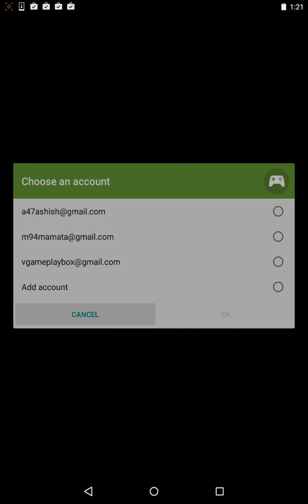Mr. Muscle (By Flow Studio) iOS / Android Gameplay Video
"It looks like Mr. Muscle could be a new and addictive take on the one tap genre." - Pocket Gamer
"Mr. Muscle won’t eat up hours of your time, but it’s a rather well-made distraction." - 148Apps
"The comedy approach is nice, the soundtrack is great. If you like getting frustrated or challenging yourself to the next high score, then this is your game." - Android Community

Ahoj! My name's Gustav Fristensky, but you can call me Mr. Muscle. What, you've never heard of me? I'm a legendary Czech wrestler -- a professional European champion -- a symbol of strength in my country! I was born in 1879 in a small village near Prague. Over my career I won almost 10,000 fights, the first when I was just 19 and the last as an old man of 72. But enough chit-chat... let's get back to training! Help me slice these bricks and keep my balance as long as possible.

Mr. Muscle is a fast-reaction game for players with witty reflexes who enjoy challenging and hard-core gameplay. If you are not afraid of a punishing and frustrating experience, let Mr. Muscle jump on your Android phone and start playing.

Don’t be surprised that Mr. Muscle looks cute. Slicing the quick zig zag-ging bricks and keeping balance could be very difficult. If you’ve fallen in love with games like “Jelly Jump” or “Don’t Touch the Spikes” by Ketchapp, you’ll love this one as well.

Compare your high score with other fast ninjas in the Google Play Leaderboards and beat the game’s inventor, Lucas, who achieved a mind-blowing 143 slices.

COMING SOON IN THE NEXT UPDATE:
- Weekly Rankings: compete every week
- Remove Ads: possibility to remove advertisement